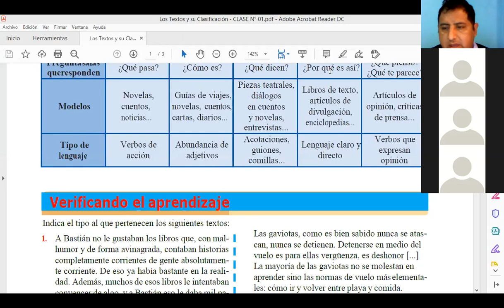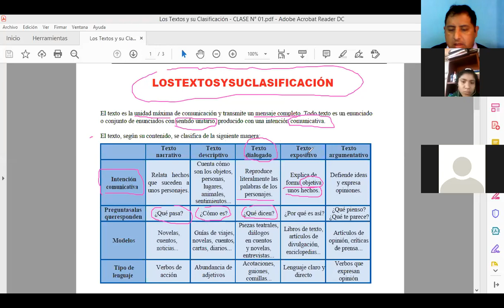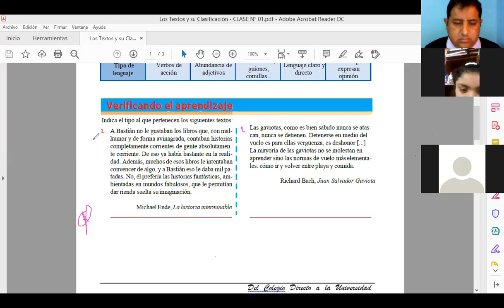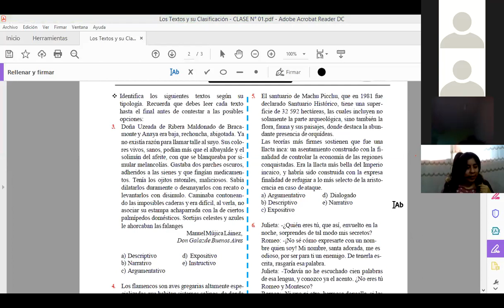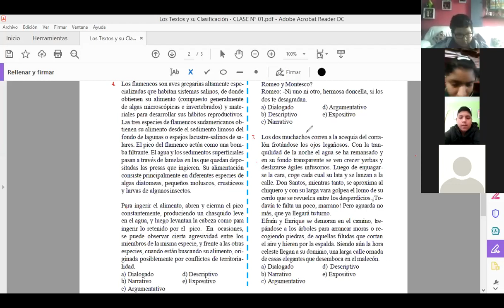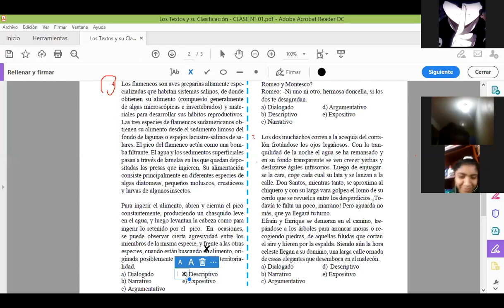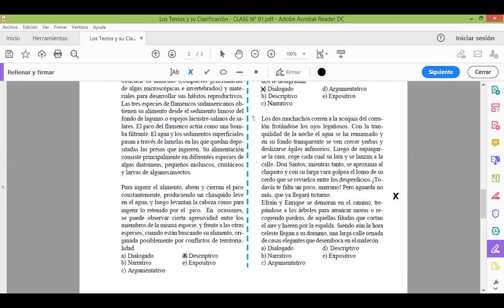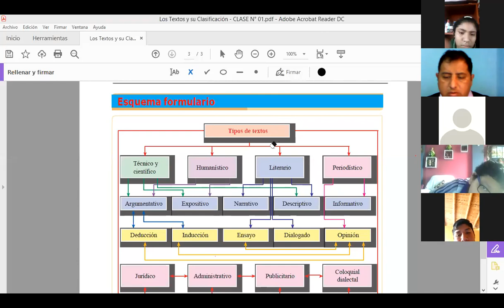CLASIFICACIÓN DE TEXTO SELEC FORMATICO 22 08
CLASIFICACIÓN DE TEXTO POR SU CONTENIDO